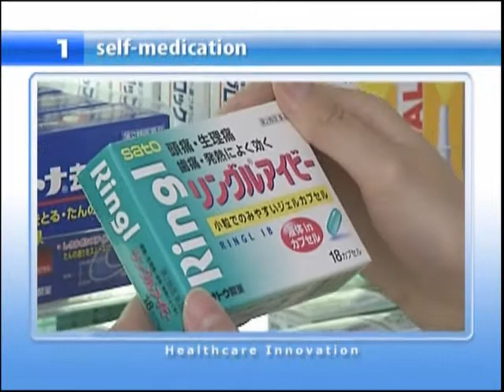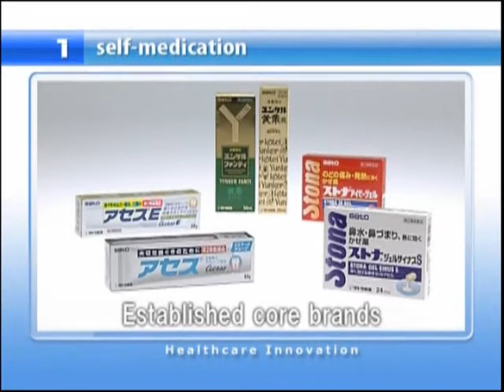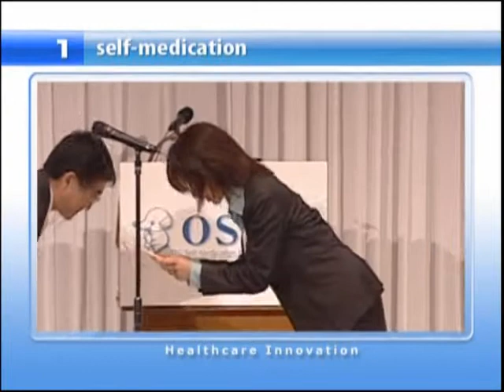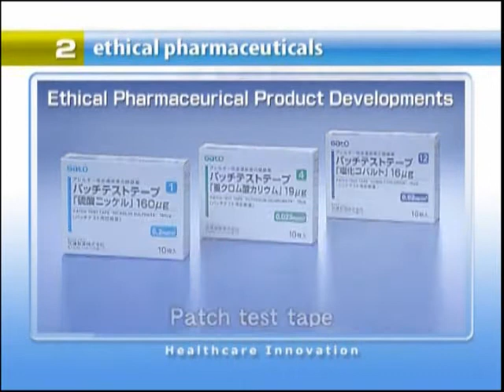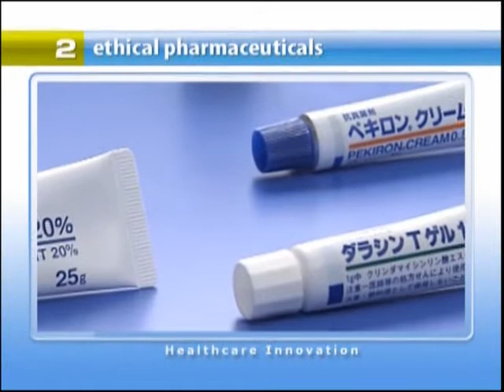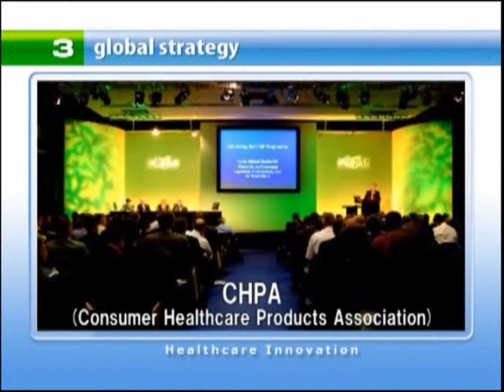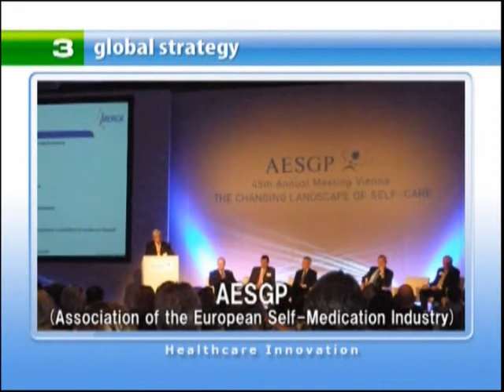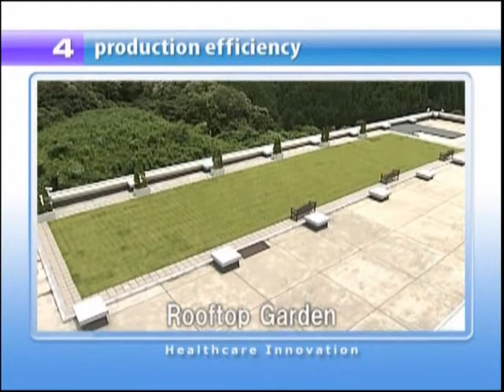Image-Trailer Sato-Pharmaceutical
Image-Video Produkte Sato-Pharmaceutical auf englisch.